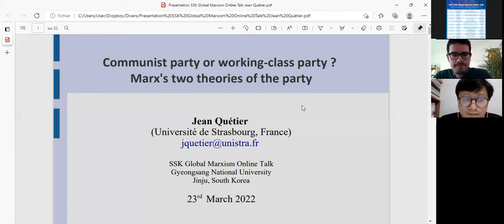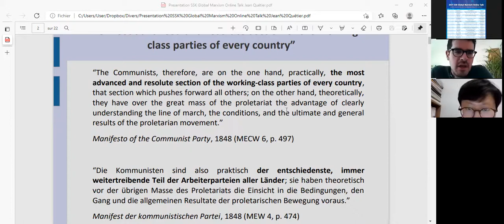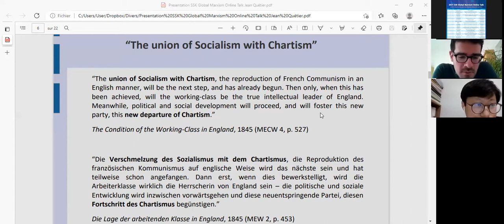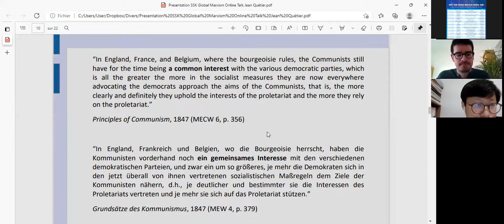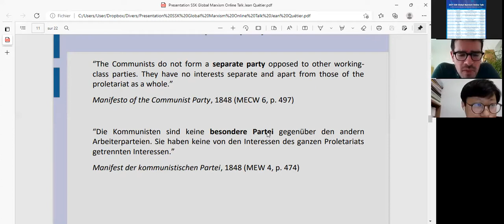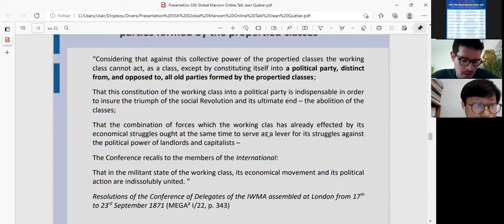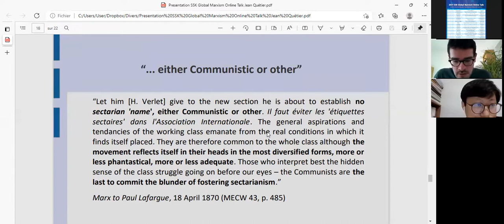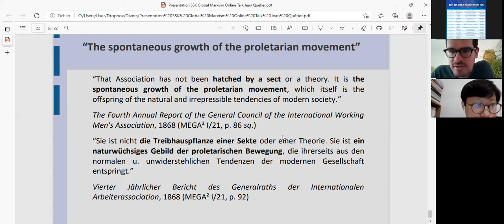Communist Party or Working-Class party? Marx's two theories of the party (by Jean Quétier)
Speaker : Jean Quétier (Univ. of Strasbourg Institute for Advanced Study)

 Topic : Communist Party or Working-Class party? Marx's two theories of the party

 Moderator : Guhyeon Jeong (Gyeongsang National Univ)